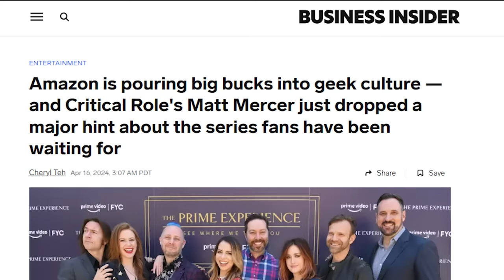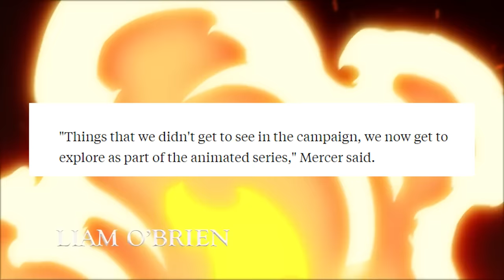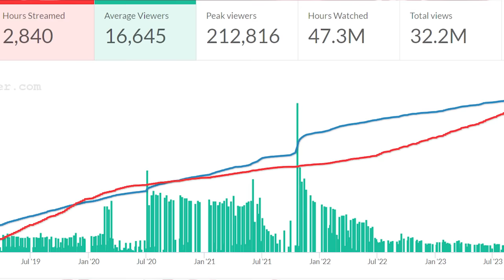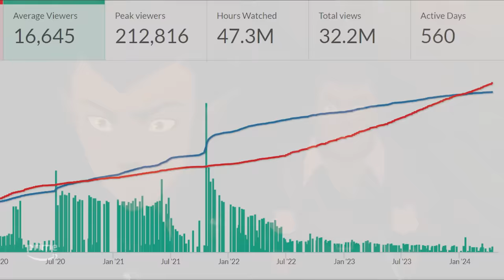Matt Mercer's BIG Mighty Nein Animated Update!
More breaking Fantasy and TTRPG news on The Character Sheet today as Matt Mercer revealed in an interview with Business Insider that not only was production well underway for Critical Role's Mighty Nein Animated Series...he even gave us some details about what Mighty Nein stories may be getting animated...inlcuding those featuring NPC's like Essek, and view points from outside the Mighty Nein!

So what parts of the Critical Role campaign 2 could you see animated in the new Mighty Nein series...and will we get brand new, never before seen stories from fan favorites like Essek and the Cerberus Assembly? Find out as Matt Mercer give us the biggest update on the animated Mighty Nein series on Prime Video to date!